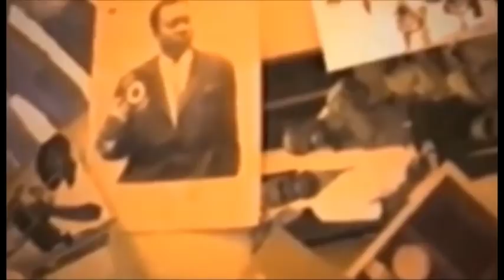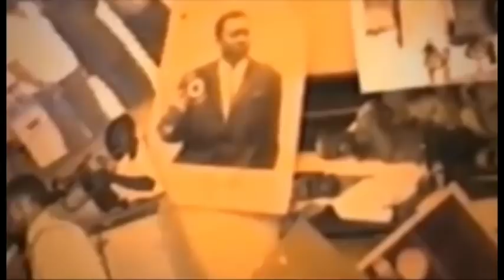A PRE VOYAGE YA DUBAI BOYOKA NDENGE MAYONAIS ADEMARE BA ARTISTE COMEDIENS PONA KIMUTEMA MABE BASALI